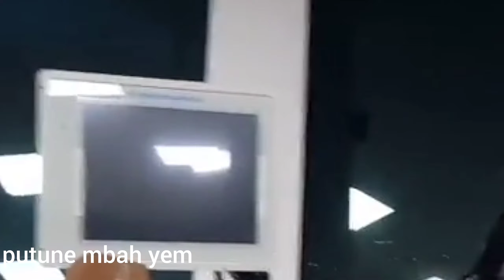SUPER MEWAH ‼️ NAMPAK TENGAH GEDUNG TERMINAL BANDARA KEDIRI || DHOHO INTERNATIONAL AIRPORT KEDIRI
inilah proyek strategis nasional pembangunan Stadion internasional dan bandara internasional dhoho kediri, saya melihat perkembangan terminal dan landasan pacu bandara kediri yang berlokasi di Desa grogol kecamatan grogol kabupaten kediri jawa timur